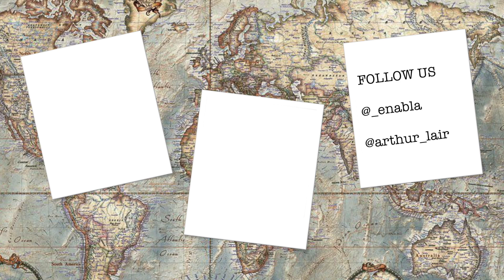ÉPISODE 8 : La fin du voyage...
Hello !

Je suis actuellement au bout du monde, en Nouvelle-Zélande. J'ai eu envie de t'emmener en voyage avec moi dans cette aventure un peu extraordinaire de la vie en van.

QUESTIONS FRÉQUENTES :
- Je m'appelle Albane, j'ai 24 ans, je suis française.
- Blogueuse est mon métier.
- Je voyage avec Arthur.

Merci pour tous vos commentaires, pour ce partage et cet amour, tous les jours. Merci.

Albane 🖤